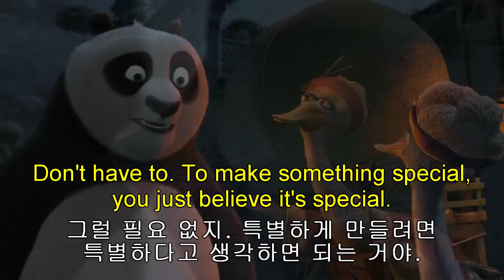Kung Fu Panda 122. 영어공부 특별한 비법 같은 건 없어요. you just believe it's special.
...nothing.
...없어

You heard me. Nothing!
들었지. 없다고!

There is no secret ingredient!
비밀 재료라는 건 없어!

Wait, wait. It's just plain old noodle soup?
잠깐, 잠깐요 그럼 그냥 보통 국수예요?

You don't add some kind of special sauce or something?
뭐 특별한 소스나 뭔가를 넣는 게 아녜요?

Don't have to. To make something special, you just believe it's special.
그럴 필요 없지. 특별하게 만들려면 특별하다고 생각하면 되는 거야.